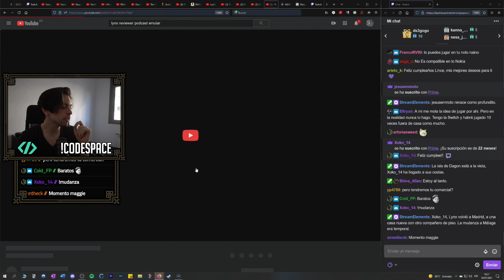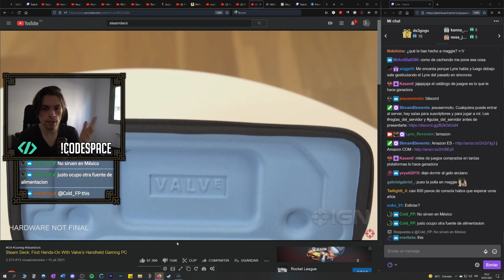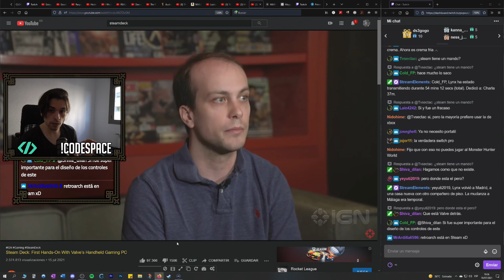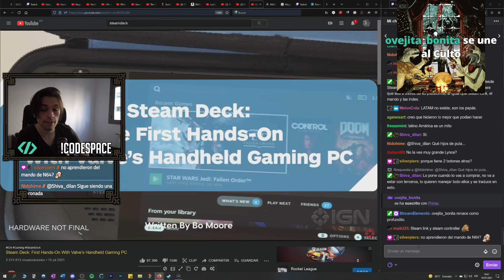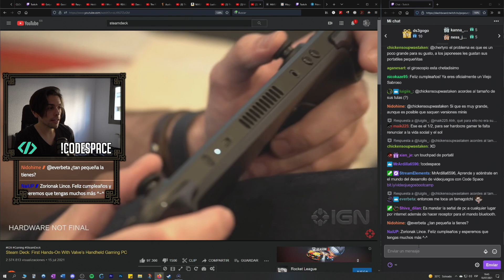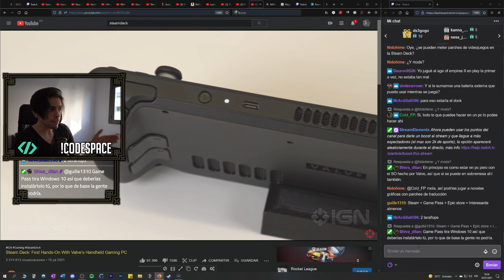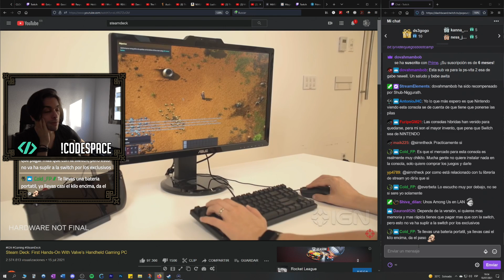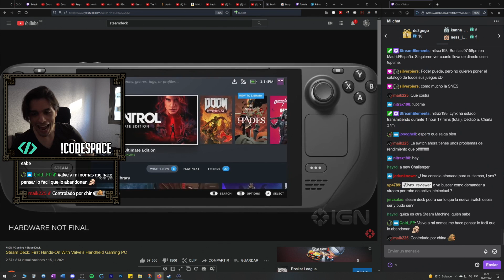¿Switch Killer, o PC chikito? Las dos. Y ninguna. Steam Deck | Minicast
El patrocinador del que iremos viendo más es Convierte tu pasión en profesión. Crea videojuegos con Code Space